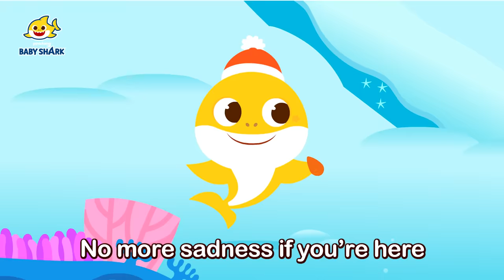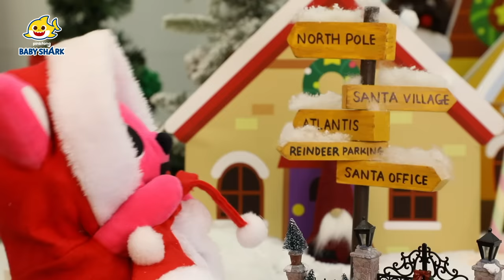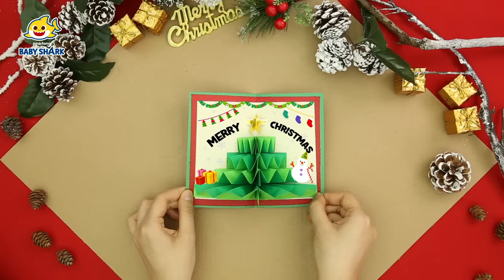Merry Christmas and Happy New Year! | Christmas Songs | Holiday Special | Baby Shark Official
You're watching "Merry Christmas and Happy New Year!", a super catchy compilation of Christmas songs presented by Baby Shark Official! Doo Doo Doo Doo Doo Doo! Happy holidays and Baby Shark wish you a Merry Christmas!

Produced and Composed by Pinkfong
Arranged by Pinkfong, Soyoung Han, Eden Records, Yesun Lee
Performed by Bommie Catherine Han, Jessica Rau, Sarah Bock, Michael David Yantzi, Taeya Shvartsman
Mixed and Mastered by Soyoung Han